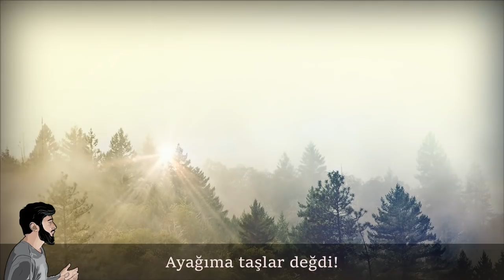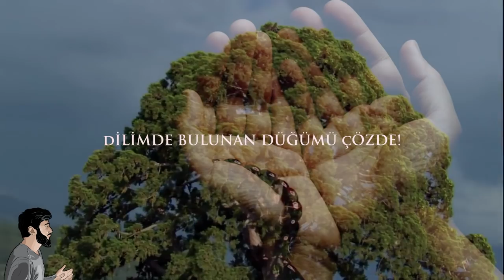Benimle Konuştu Rabbim! (Video Lyrics)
'Hakan Baştürk' şiir ve benzeri video çalışmaları içeren kanalıma hoşgeldiniz.

▷ Hakan Baştürk:
Sosyal Media hesaplarından takip edebilirsiniz;